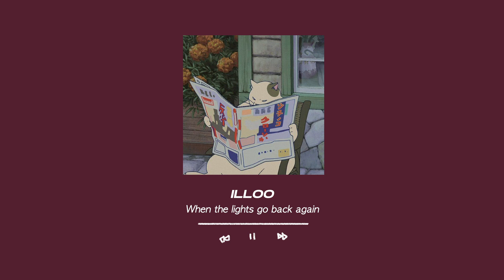[K-Coffee Time] EP100 - Rick Bridges, UNTELL, Silica Gel, ...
☁ Bienvenue sur le 100eme épisode de K-Coffee Time !
Bon ! Je voulais faire un truc spécial pour la 100ème mais je n'ai pas encore fini de préparé la vidéo xD Comme je ne voulais ne rien sortir entre temps, je vous partage un bout de mes favs du mois d'août !
Le lien de chaque morceau est un tout petit peu plus bas ⬇️

☁ Quoi qu'est ce que K-Coffee Time ?
K-Coffee Time est un podcast autour de la musique coréenne ayant pour but de faire découvrir des groupes & artistes plus ou moins connus.
Et maintenant je parle d'histoire aussi ! Hehehehehe

☁ Crédits musiques :
Au menu :